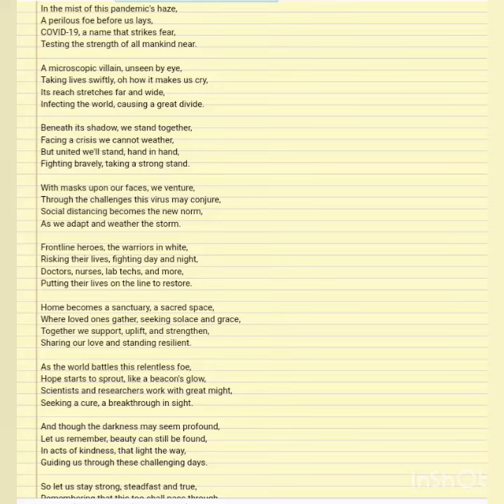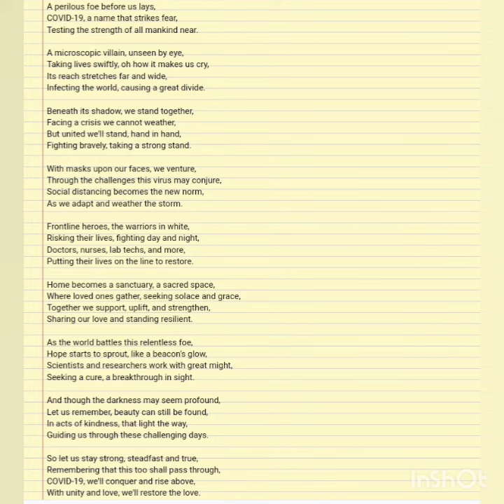COVID 19 POEM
== KUTTY STORY  ==